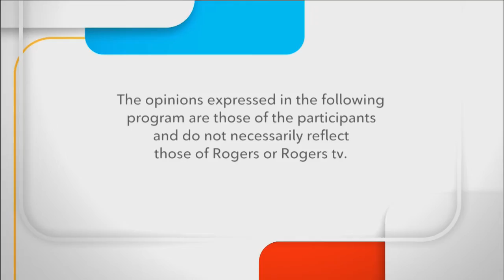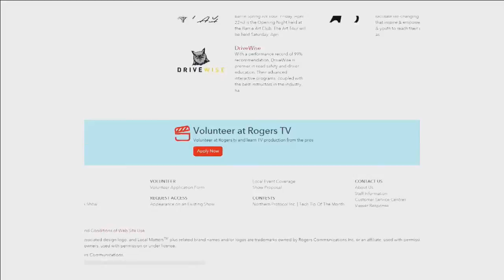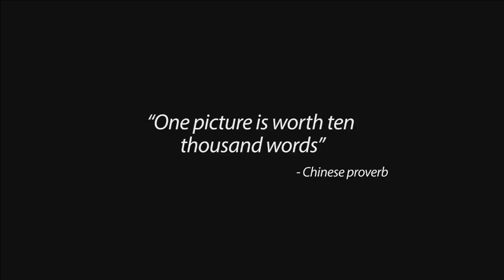Politically Speaking - September 9 2020